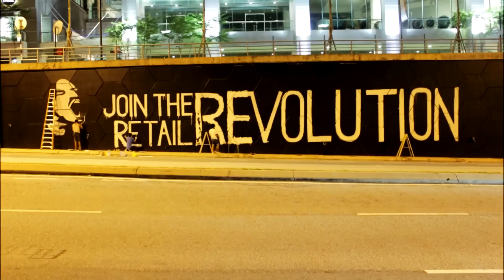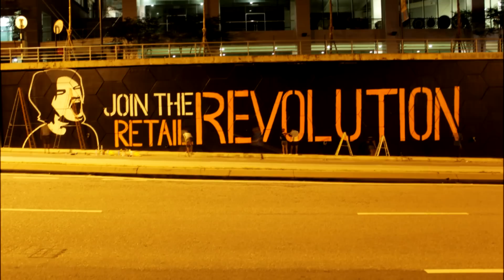rats, donald and poodien. mural collaboration at Solaris Dutamas or known as Publika.